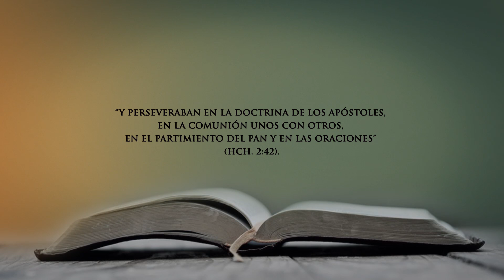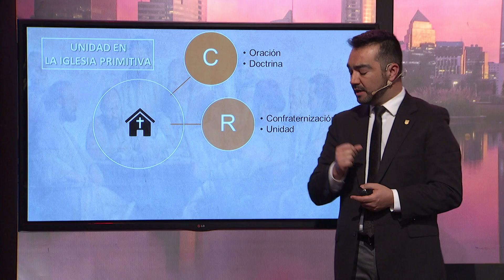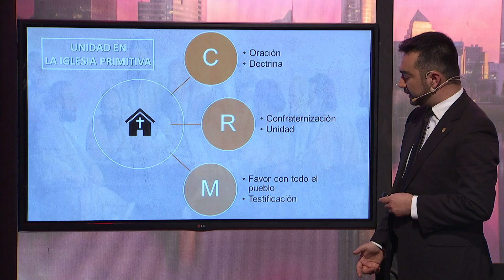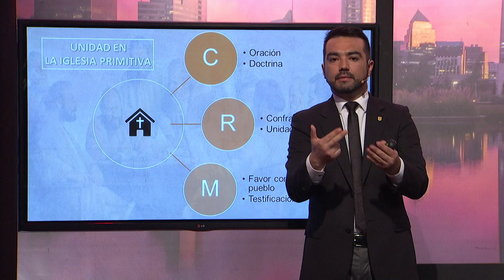C:5 LA EXPERIENCIA DE LA UNIDAD EN LA IGLESIA PRIMITIVA - Lecciones de la Biblia - T4 2018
El libro de Hechos señala que los discípulos de Jesús antes que recibieran el Espíritu Santo en el día de Pentecostés “estaban juntos, tenían en común todas las cosas, vendían sus propiedades y sus bienes, y los repartían a todos según la necesidad de cada uno” (Hech. 2:44, 45). Esta fuerte unidad que había en la Iglesia primitiva es precisamente lo que estudiaremos esta semana en Lecciones de la Biblia.